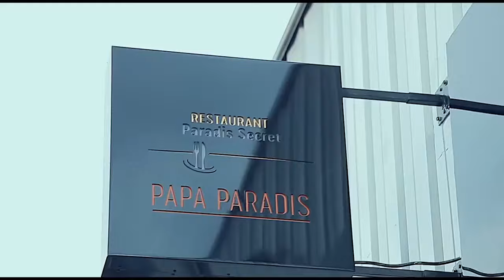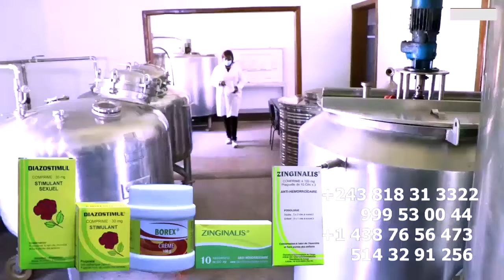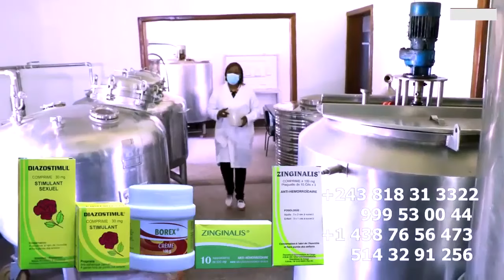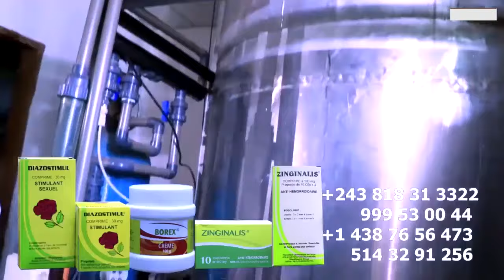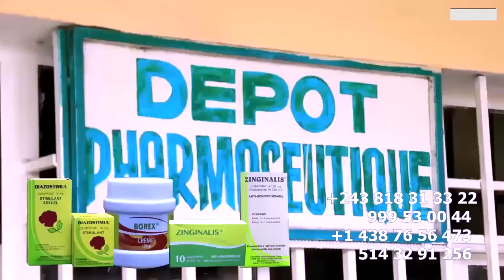FALLY IPUPA L'ARRIVEE De 4EME DELEGATION VALDY TAMBWE GRACE TEMO CAUSE MANICKE Et DEMEURE BAZUI 12